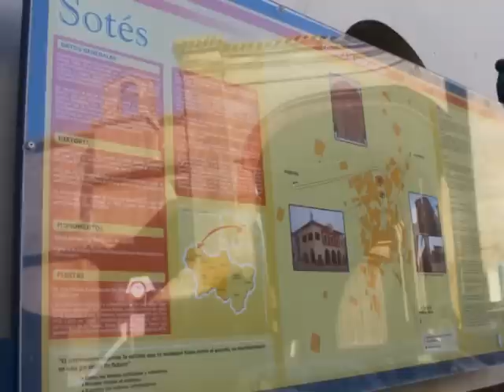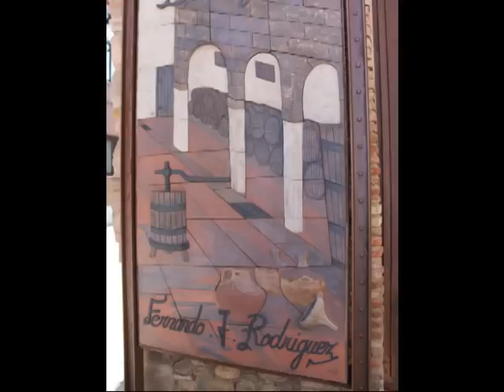Sotés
Sotés es un municipio de la comunidad autónoma de La Rioja (España).Término municipal de Sotés.  Sotés es una villa de la Rioja Media, situada en el valle occidental del río Iregua, afluente del Ebro, y a una distancia de 16 km de Logroño y a 10 de Nájera. Su altitud sobre el nivel del mar es de 672 metros. El núcleo urbano se encuentra en una colina, aumentando el relieve escalonadamente a medida que nos acercamos al sur, hasta llegar al Serradero de 1491 m.